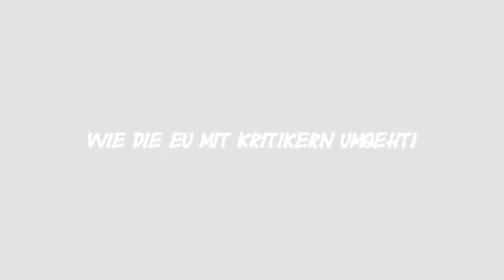Wie Die EU Mit Kritikern Umgeht - GERXIT JETZT!!!